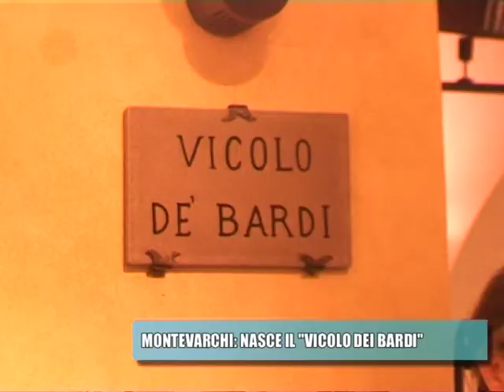A MONTEVARCHI NASCE IL VICOLO DEI BARDI